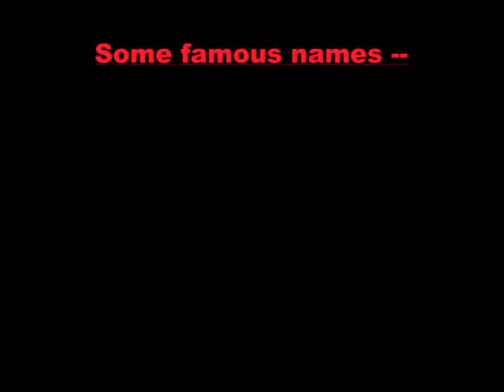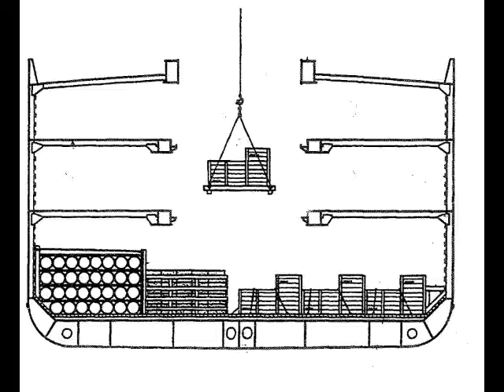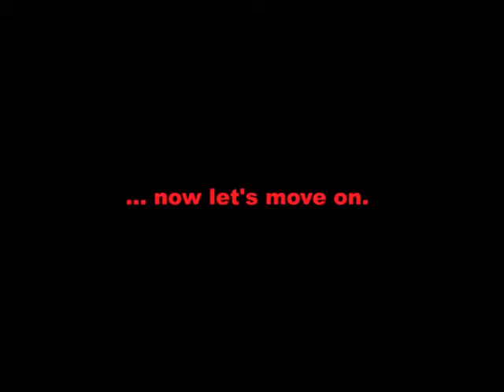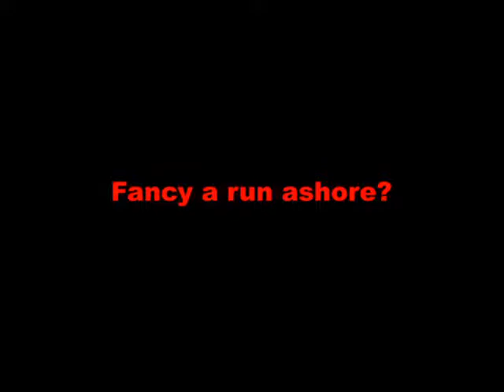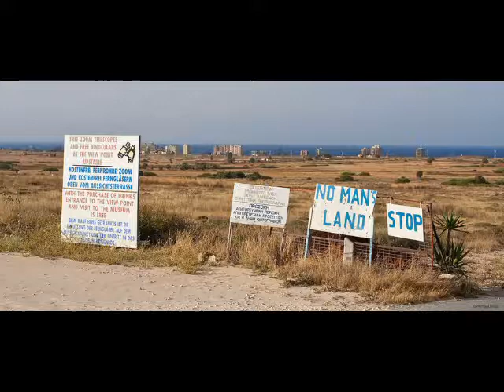M.V. Scottish Prince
A trip to the Mediterranean by cargo ship